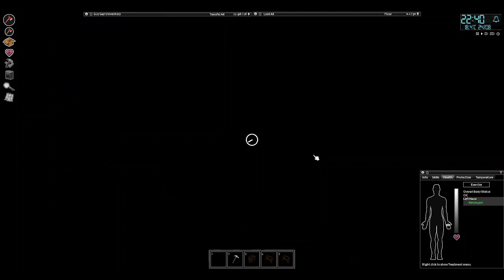Project Zomboid: Store Scavenge- Ep. 14-1 Let's Play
The video got corrupted in the beginning and in the end. I looted houses and stores mostly.

City: Rosewood